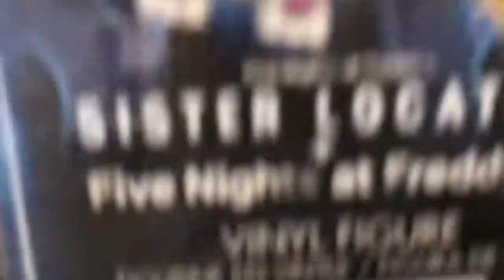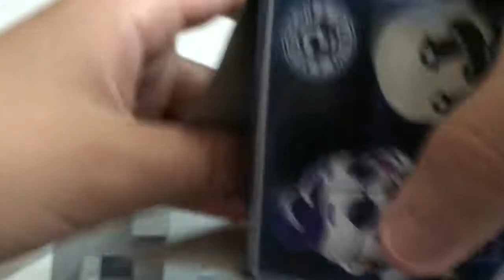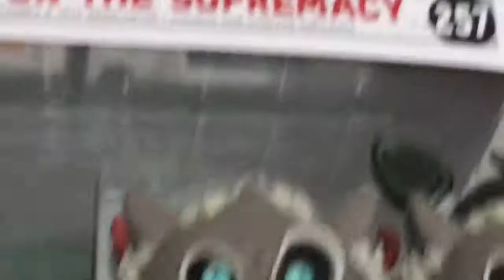Fnaf mystery mini Unboxing and fnaf mystery mini unseen updates